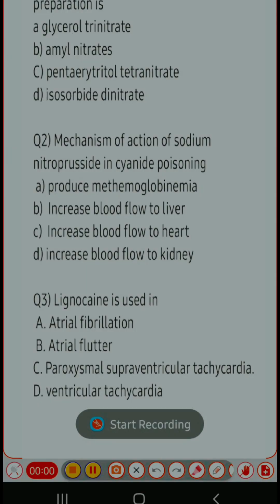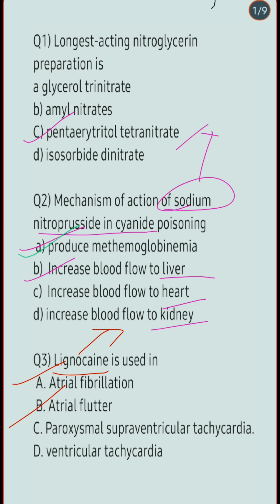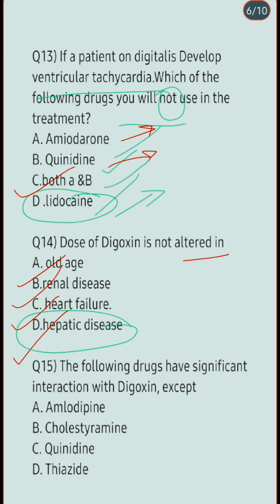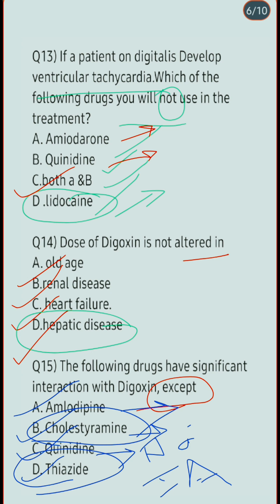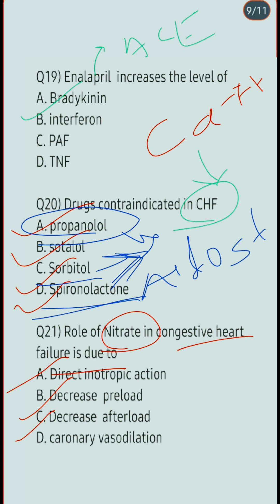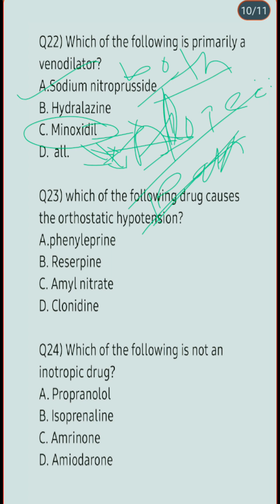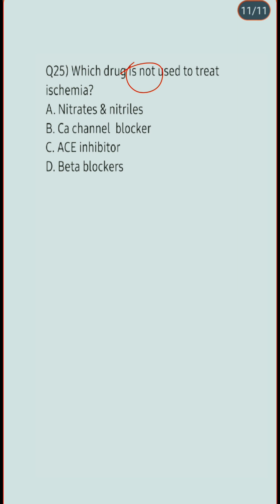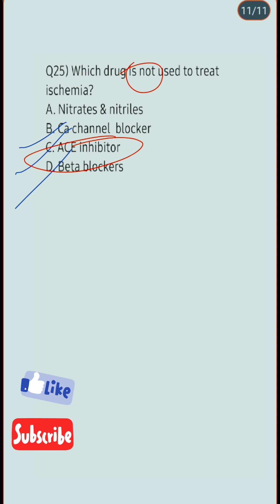IMPORTANT PHARMACOLOGY MCQ ON CARDIOVASCULAR SYSTEMS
Title: Cardiovascular System

MCQDescription:
   This Multiple Choice Question (MCQ) set on the Cardiovascular System is designed to test your knowledge of the vital components and functions of the circulatory system. Explore a range of questions covering topics such as the anatomy of the heart, blood vessels, cardiac cycle, and cardiovascular diseases. Whether you're a student studying human biology, a healthcare professional, or simply interested in understanding the intricacies of the cardiovascular system, this MCQ quiz offers a comprehensive assessment of your knowledge in an engaging and informative format. Challenge yourself and reinforce your understanding of the cardiovascular system with these thought-provoking questions.